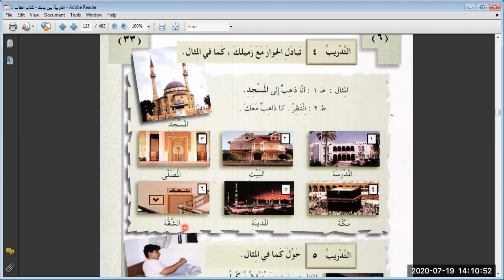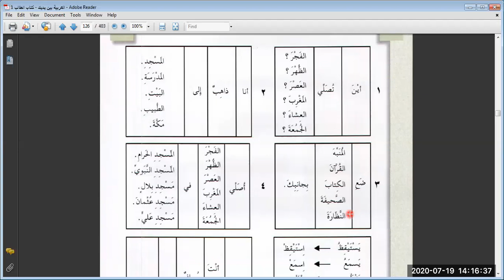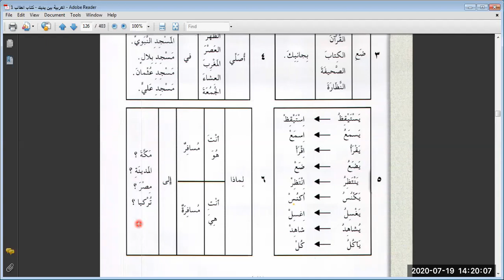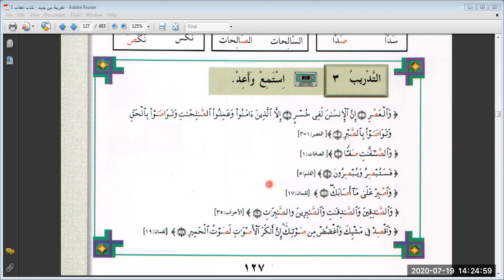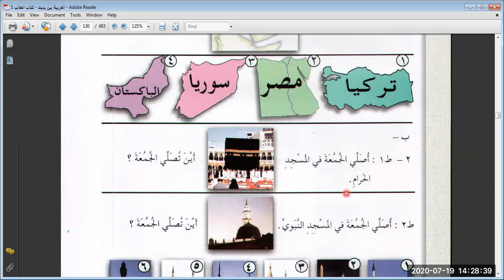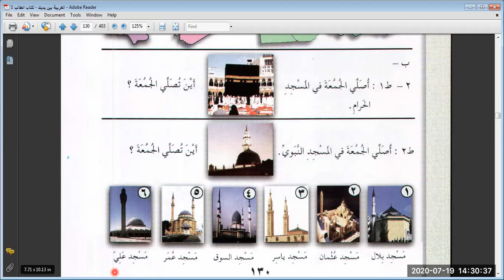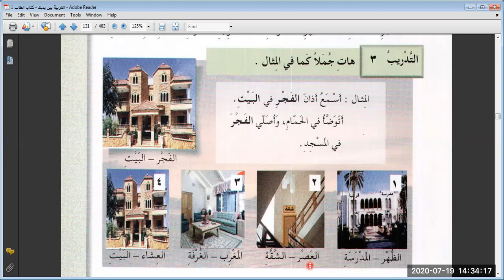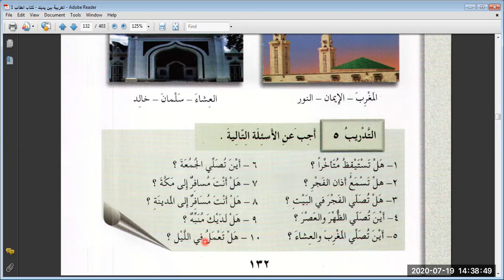، العربية بين يديك ، الجزء الأول ، الصلاة 2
Here I'm going to teach you the famous  book namely العربية بين يديك.